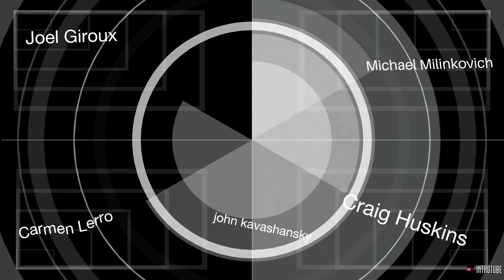BIGGEST DRAFT TIPS In Dynasty Startup and redraft leagues!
Welcome to the channel I'm just a dad doing DYNASTY fantasy football. My goals of the channel is to spread Dynasty Fun between family members and friends and also to give away FREE jerseys and much more as the channel continues to grow. We will also talk about doing some DAD leagues in the summer :)

Also Subscribers will have a chance for a free jersey giveaway 🤗🔥🥰
1K is when we will do the random drawing.